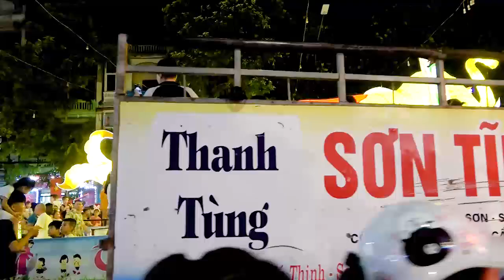TRUNG THU TUYÊN QUANG s 1643